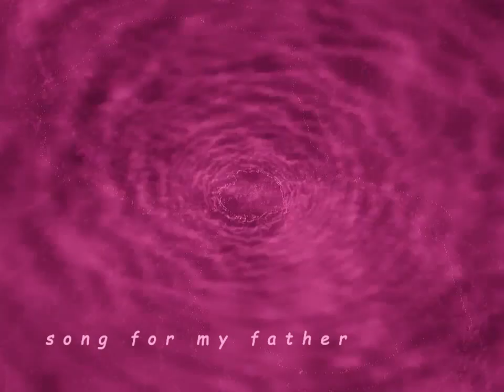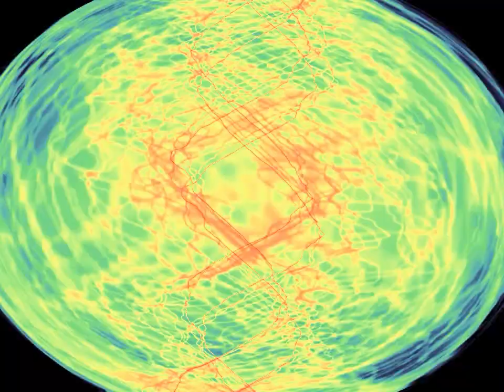Song for my father // Ben Mammel, Ede Dorn, Friedrich Körner, Hanno Nusche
This song is part of 'Cocoloco Compilation Vol. 1+2' and available for streaming everywhere ➤
They drifted apart for years, pursuing different musical paths. Now, they've reunited after a chance encounter in Fischwasser and decided to honor their shared roots with this classic tune.

Ben Mammel - trp
Ede Dorn - bs
Friedrich Körner - dr
Hanno Nusche - git

// cocoloco collective //

Musicians and artists in various formations from Finsterwalde and beyond.

We're thrilled to release not one but TWO volumes of 'Cocoloco Compilation' featuring a whopping 45 artists including friends and ourselves. It's the ultimate celebration of diversity in music: From hip-hop to avant-garde, samba to punk, jazz to glitch folk, electronica to spoken word, art pop to neo classic, house to post-rock, tango to funk metal... you name it!